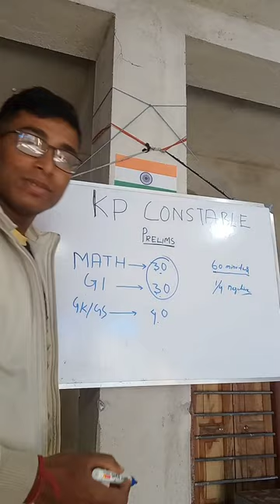Kolkata 🚓 police prelims syllabus